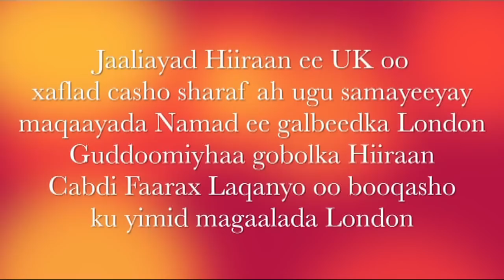Gudoomiyaha gobolka Hiiraan oo lagu soo dhaweeyay London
Gudoomiye Laqanyo oo lagu soo dhaweeyay London